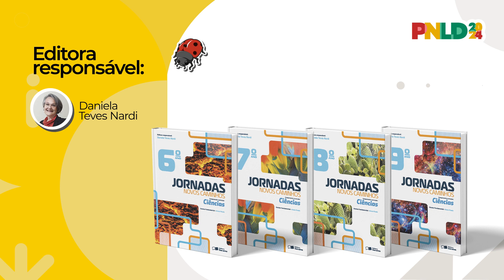Conheça: Jornadas Novos Caminhos Ciências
O livro da coleção Jornadas Novos Caminhos – Ciências desenvolve os conteúdos conceituais, procedimentais e atitudinais, incentivando o uso de vários recursos para ampliar as atividades propostas na coleção, de modo a proporcionar experiências de aprendizagem mais diversificadas e que atendam às diferentes demandas dos estudantes.